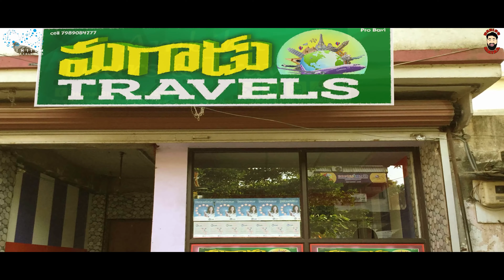D for Daridram Full Movie || Telugu Full Movies 2024 || Babloo Mayaa || Shrija Reddy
"D For Daridram" is a   Telugu Comedy Movie Featuring Sai Kumar Babloo, Shrija Reddy & Vikranth Vikky as leads.

Cast:- Sai Kumar Babloo, Shrija Reddy, Vikranth Vikky, Chandu Jc, Sai Raghuveer, Prem

Created & Directed by - Sai Raghuveer

Music Director - Eshwar Hemakanth

Dop : Sachin TE

Editing & Di :- Sai Krishna Naredla

VFX & Titles :- Nikhil Concepts

Executive Producer :- SriVidya Palaparthi